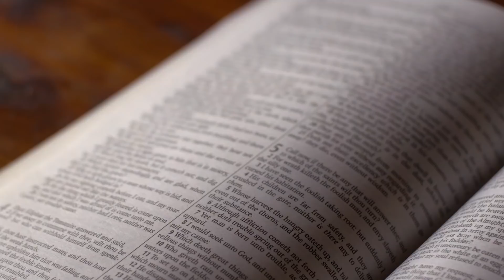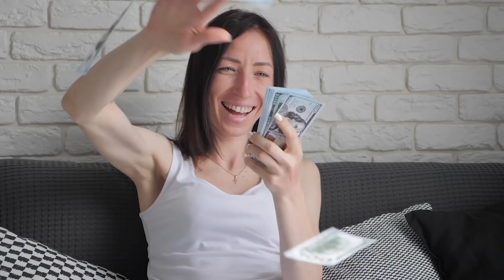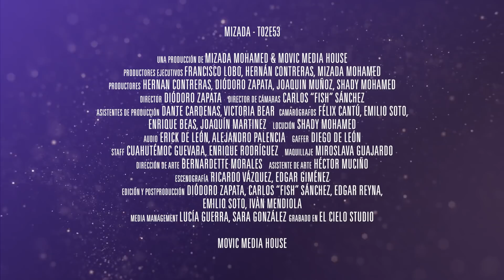Provoca la Pasión. Mizada Mohamed T02E53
🌟 Provoca la pasión con tu pareja,  hoy te comparto una receta maravillosa para provocar el deseo y la intensidad en tu relación. Además todos los beneficios de usar la mostaza en grano, la mejor manera de tener una buena actitud ante la vida y  la respuesta a la pregunta ¿Por qué dicen que tirar la sal es de mala suerte?